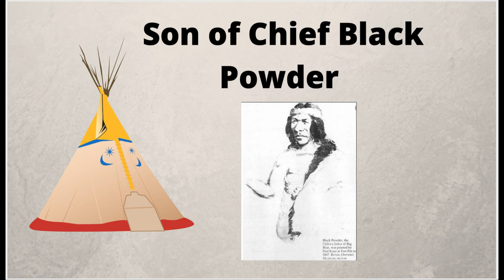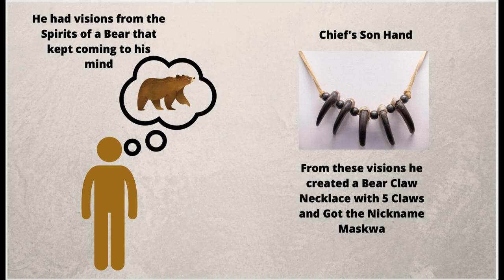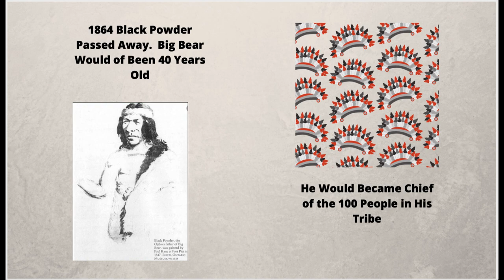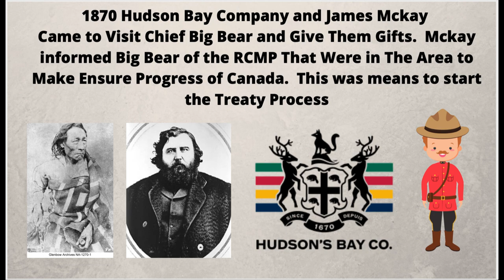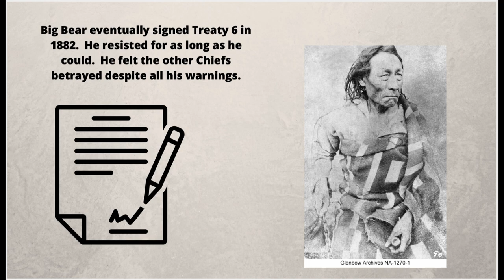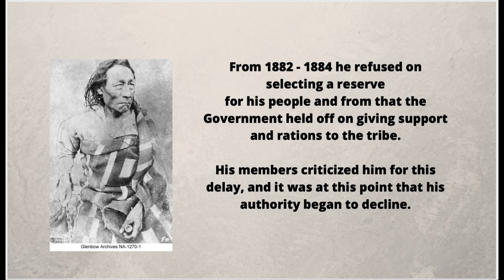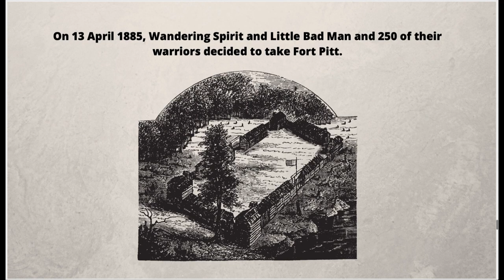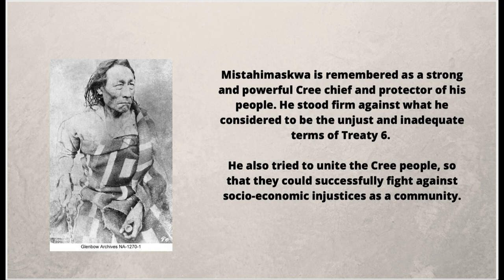Chief Big Bear Mistahimaskwa Treaty Six | Powwow Times